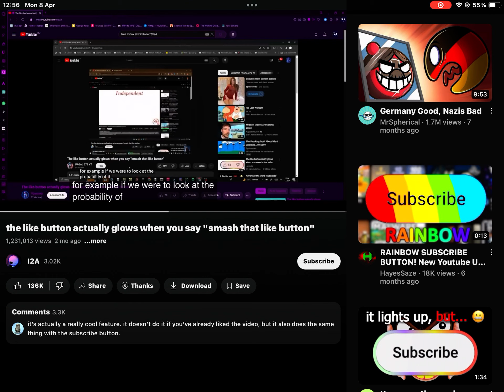The Like button actually glows when you say “Smash that Like button.”